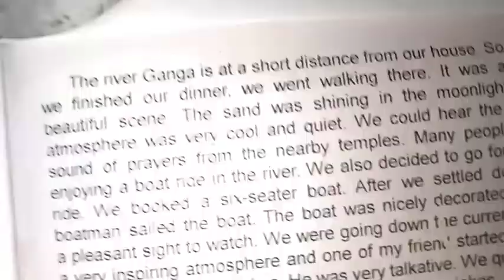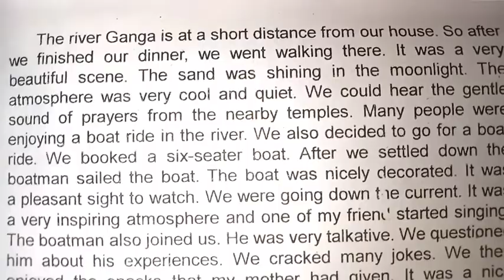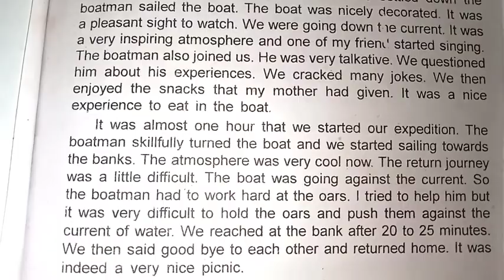English essay - A Picnic in Moonlight 👍